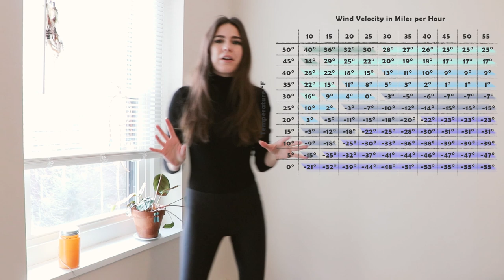How to Dress for Cold Weather Motorcycle Commuting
HOW TO ASSEMBLE AN EASY COLD WEATHER RIDING OUTFIT
Hello everyone! I wanted to give some advice on dressing for temps between the high 30's-mid 40's Fahrenheit and stay comfortable riding around/below 45mph. Here's how to build an outfit from base to top layers without investing in special cold riding gear or looking like you're going to snowmobile in Antarctica. The Pando Moto riding jeans come in both men's and women's styles. Check the links below for all products mentioned.

PARTS & GEAR
Summersalt Bodysuit*
Under Armor Men's Coldgear
Under Armor Women's Coldgear
Pact Socks*
Wool Sweater (similar)
Thorogood Boots
My Every Day Backpack
Wasabi extra GoPro batteries
Removable GoPro Helmet Mount
My GoPro Action Camera

*an ethical and sustainable brand

CAFÉ RACER & NAKED BIKE APPAREL
I designed some sweet stuff you might be interested in! Support my burgeoning eCommerce business and check out Great Lake Supply Co.

ABOUT ME
Hello! I'm Meghan Stark, a web developer, writer, and motorcycle enthusiast living in Milwaukee, WI. I've been riding on the street since 2016 (in the dirt long before then) and currently own a 2017 Ducati Scrambler Cafe Racer.